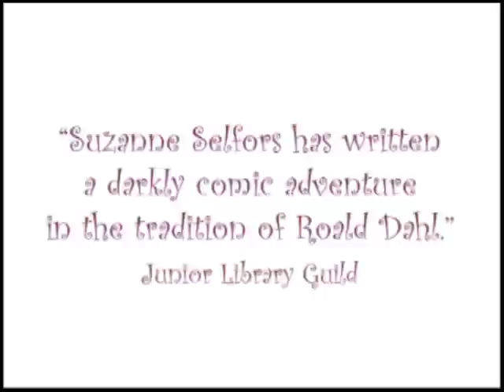Fortune's Magic Farm Official Book Trailer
Fortune's Magic Farm, written by Suzanne Selfors and published by Little,Brown, can be ordered from all major online publishers, such as Amazon.com and Barnesandnoble.com, or from your favorite independent bookstore.